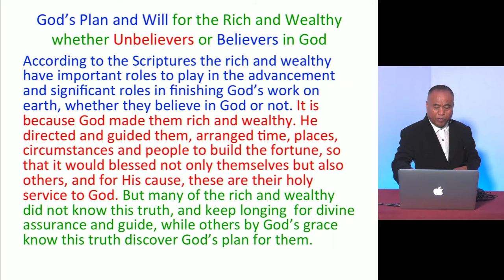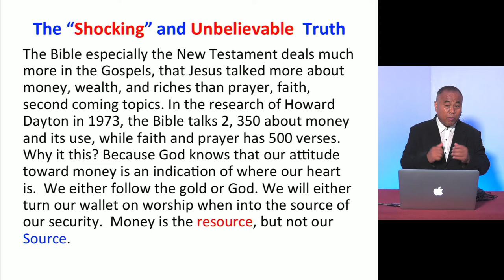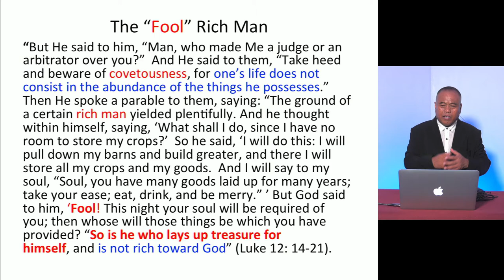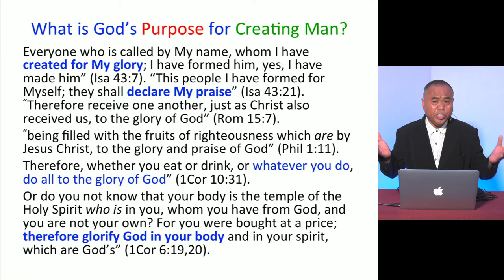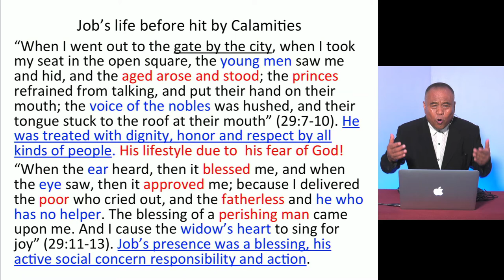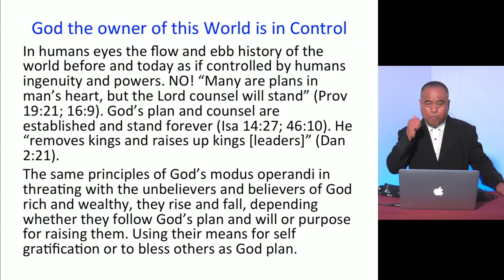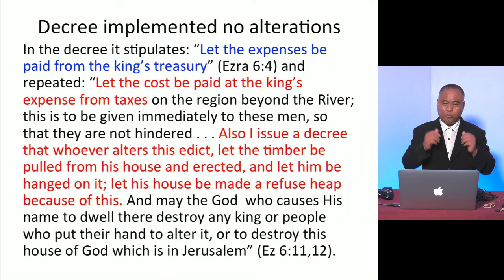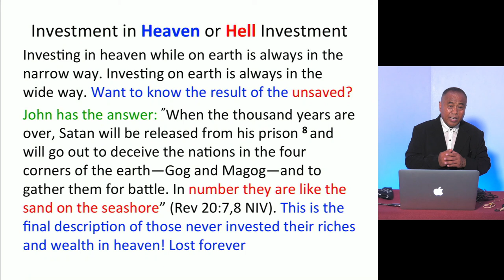Role of the Rich & Wealthy in the Advancement of God's Kingdom - 1 - Pastor Rico Taga Javient, PhD